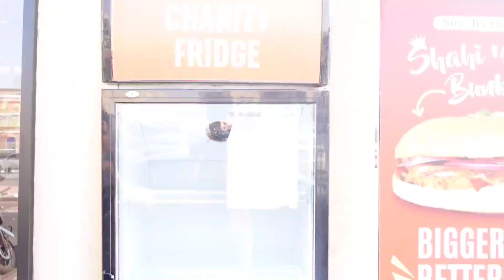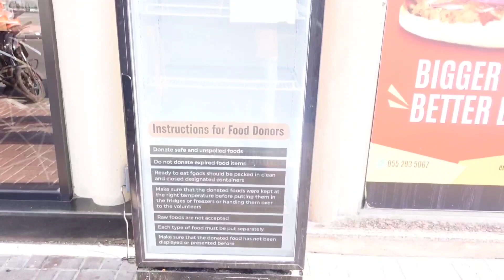Pakistani trying indian food | best Indian food | Pakistani reaction | haldiram sweets | street food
Pakistani trying indian food
indian food in Dubai haldiram sweets
best Indian food
best Pakistani food
best vegetarian food
Dubai best food
Pakistani reaction
indian street food